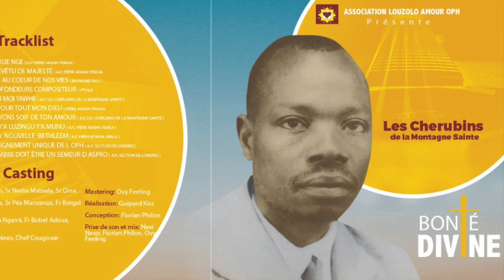LES CHERUBINS DE LA MONTAGNE SAINTE , NOUS AVONS SOIF DE TON AMOUR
ALBUM BONTE DIVINE